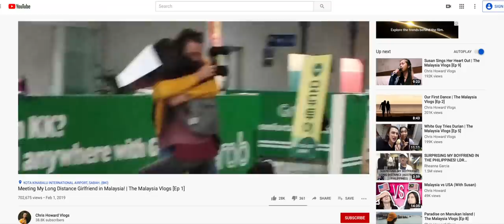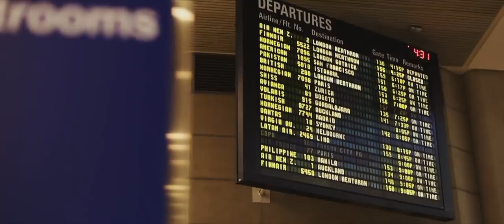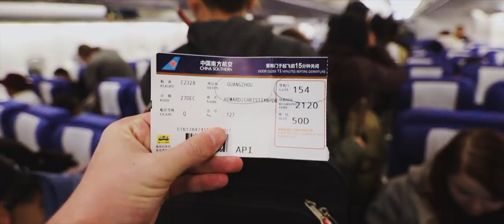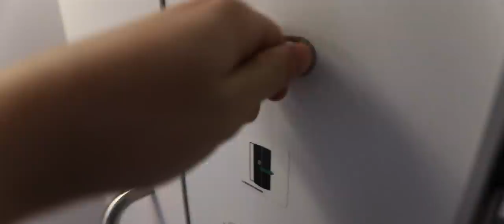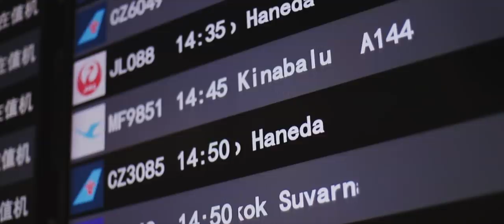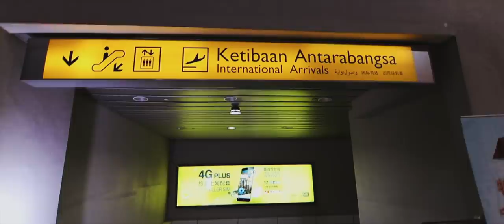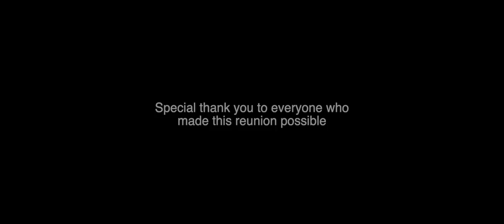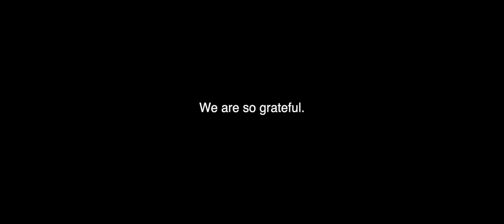Reuniting with my Long Distance Girlfriend Susan! (Malaysia & America) | Malaysia 2020 [Ep 1]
Flying from Los Angeles, USA to Kota Kinabalu, Malaysia to reunite with my long distance girlfriend @SusanRaymond! More vlogs of our daily adventures soon 👀

0:01 "I Am Falling For You" by Loving Caliber
0:08 "I'm Moving On" By Layn
2:18 "Ready To Go" By Celesy feat. Dinah Smith
2:58 “ASR10” by Pro Reese
5:51 "This One” by Conditional

 Main Camera: Canon 6D mkII
Secondary Camera: GoPro Hero 4
Lens: Tokina 11-16mm f/2.8, Canon 50mm f/1.4, Canon 85mm f/1.8

if u actually expanded this description and read this far, comment "WhY dOn'T YoU kIsS?!" and i'll know. and appreciate. you handsome person you. i love u.